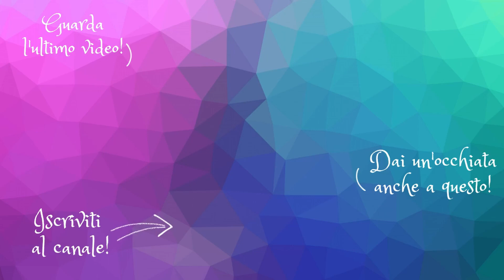Mi sento bloccato, posso esibirmi?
Può capitare di non essere al meglio della forma e di sentire un blocco che frena e rallenta le prestazioni artistiche, la voglia di fare e comunicare!

Questo ha effetti sulle esibizioni?

Ne parlo in questo video!

Sigla
Fotografie: TLNA